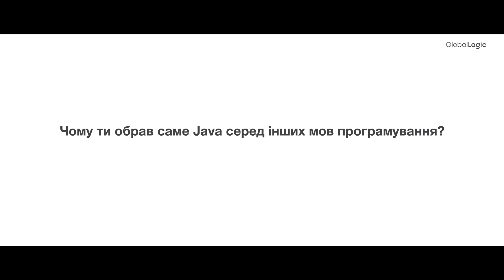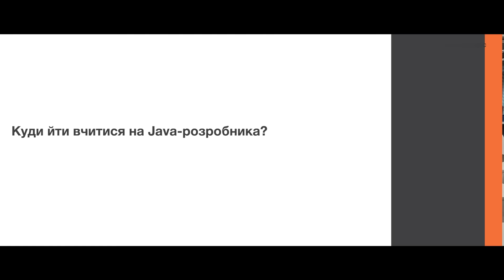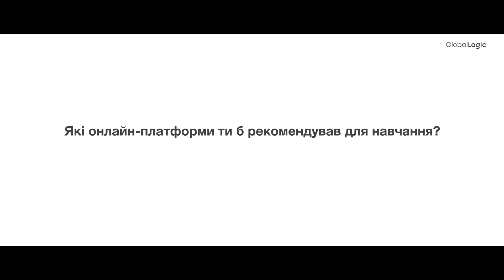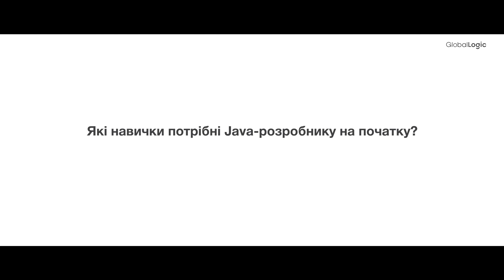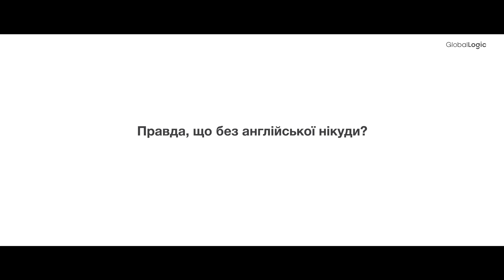Java Engineer | Java Developer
Java Developer / Java Dev постійно пише код, читає книги і знову пише код.

Про професію Java розробника розповідає Олександр Навка — Java Engineer у GlobalLogic.

Як зрозуміти, що у вас теж вийде стати розробником, чому варто обрати Java, куди йти вчитися і ще багато чого дізнавайтеся з відео!

0:00 Інтро проєкту
0:32 Хто такий Java-розробник?
1:18 Чому Олександр обрав саме Java серед інших мов програмування?
2:32 Що Олександр як Java-розробник може зробити зі звичайним будильником?
3:22 Що Олександру подобається в цій професії?
4:03 А що не подобається в професії?
4:46 Куди йти вчитися на Java-розробника?
5:47 Якщо немає практичного досвіду, в ІТ-компанію візьмуть?
6:18 Які навички потрібні Java-розробнику на початку?
8:03 Правда, що без англійської нікуди?
8:43 Чи може ця професія забезпечити до старості?
9:09 Головна порада початківцям

Вже визначився(лася) з ІТ-професією? Тоді шукай вакансії на
IT Wake Up — проєкт від GlobalLogic для тих, хто придивляється до сфери ІТ. Без довгих нудних пояснень з гугла. Ми просто поговорили з айтішниками та розпитали про їхні будні.

🔸Більше інформації про інші напрями розвитку в ІТ. Дивіться та обирайте свій
🔸GL BaseCamp - безкоштовні онлайн курси для старту кар'єри в ІТ, розраховані на спеціалістів із базовими знаннями та без комерційного досвіду. Дізнайтесь, як приєднатись
🔸Шукаєте перший проєкт? Прямо за посиланням на вас чекає GlobalLogic Trainee програма
🔸Готові приєднатись до команди GlobalLogic? Переходьте за посиланням та обирайте відкриту позицію